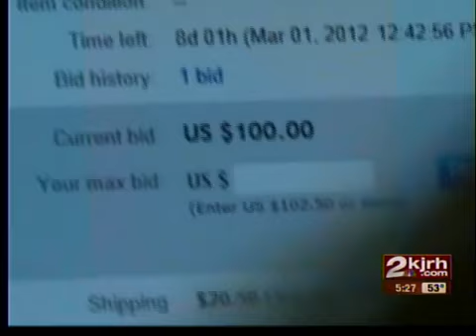Chicken McNugget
George Washington-shaped Chicken McNugget